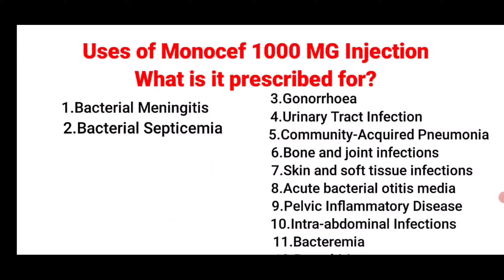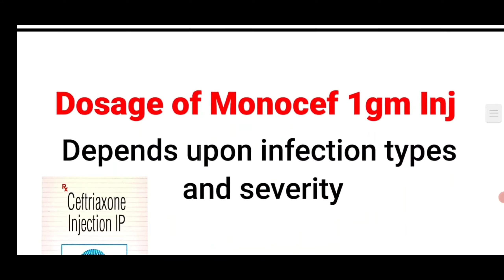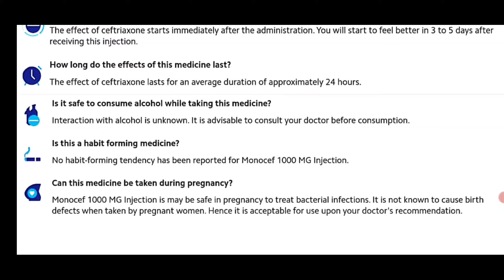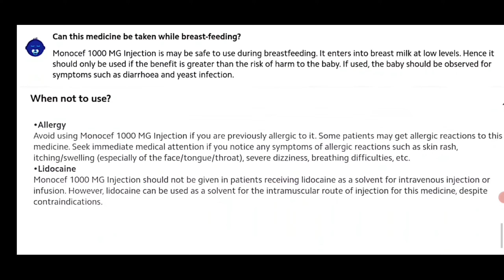Monocef 1gm Injection Review In Hindi | Uses | Doses | Side Effects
Monocef 1gm Injection Review In Hindi | Uses |  Doses | Side Effects | Rate

About : Medical Update Is An Medical Channel In Hindi,Here We Provide Medical Knowledge About Disease, Treatment,Medical Procedure, Allopathy & Ayurvedic Drugs For Medical Student And Comman Man.